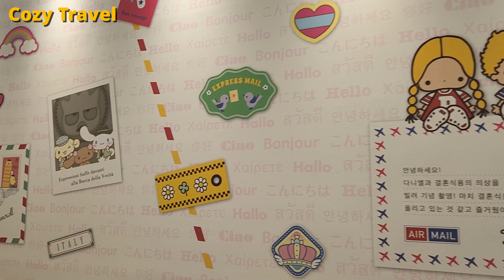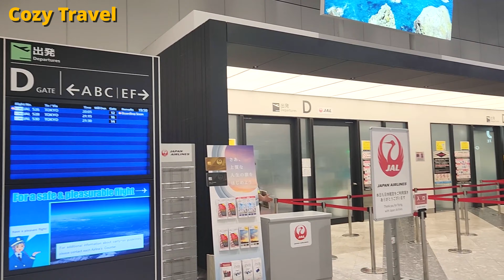[Flight Report][4K] ANA Domestic Flight/Sapporo to Hakodate프로펠러항공기 DHC8-Q400#하코다테#sapporo#hokkaido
[Flight Report][4K] ANA Domestic Flight Sapporo to Hakodate 프로펠러항공기 DHC8-Q400#하코다테#sapporo#hokkaido

삿포로에서 하코다테는 직선으로는 150km정도 떨저져 있지만, 중간에 바다가 있어 도로를 기준으로 약 300km정도 떨어져 있습니다.

저는 버스 또는 기차를 이용해 이동할 수 있지만, 저는 이번 여행에서 비행기를 이용했습니다. 비행시간은 약 25분 정도 걸리지만, 홋카이도는 날씨로 인해 비행기가 연착되거나 취소되기도 합니다.

이번 여행에서 하코다테공항 주변에 안개가 많이 껴, 착륙시도를 2번 한 끝에 비행기에서 내릴 수 있었습니다.

Sapporo and Hakodate are about 150km apart in a straight line, but there is an ocean in the middle, so it is about 300km apart by road.

I could take a bus or train, but I took a plane for this trip. The flight time is about 25 minutes, but in Hokkaido, flights are often delayed or canceled due to the weather.

During this trip, there was a lot of fog around Hakodate Airport, so I was able to get off the plane after two landing attempts.